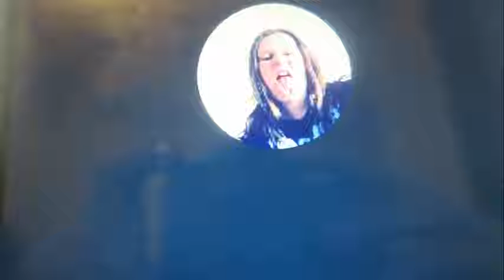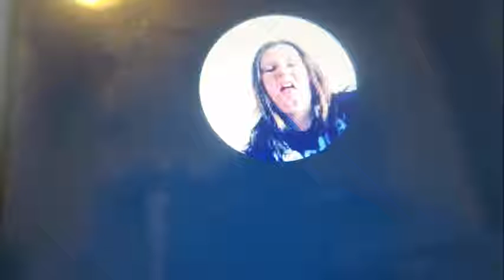Mystery Guess Sings A Song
FRIEND ME!
►xbox live: GDOGFUL1
►snap: gdogsful1
►PlayStation 3: godogsful1